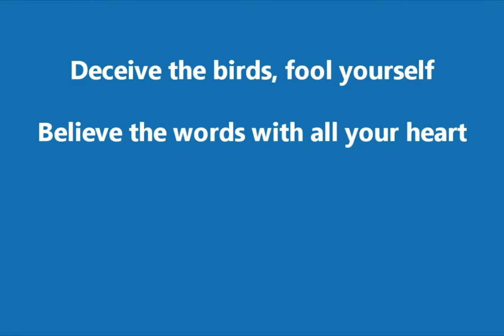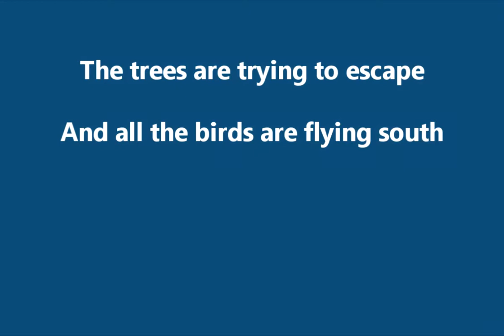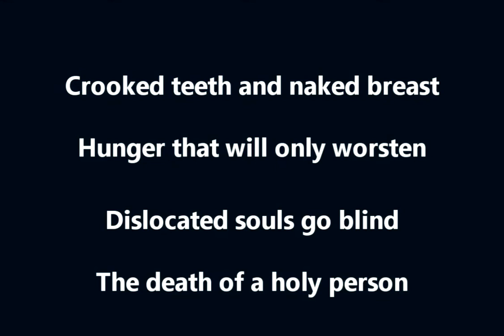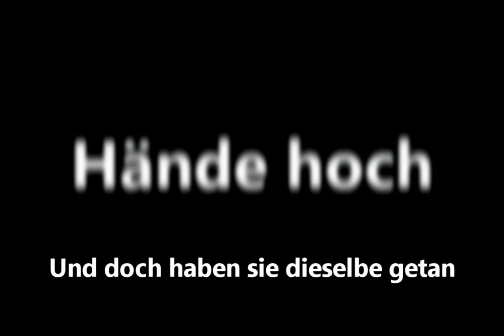Buck 65 feat. Electrelane - Misdeed (lyrics)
Some lyrics for ya.